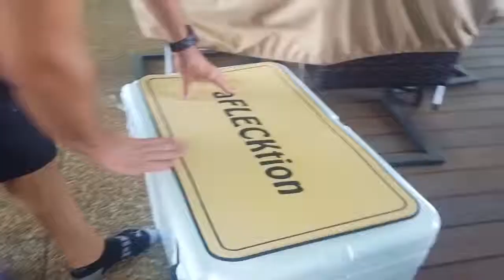SC Wake SeaDek Marine Products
What is SeaDek?
SC Wake SeaDek is a non-skid, closed cell EVA products that offers safe and comfortable alternatives to molded in non-skid, paint-on textures and other marine traction products currently available. UV protected non-absorbent foam, SeaDek features an innovative, textured micro-dot surface for enhanced non-slip characteristics. SeaDek can be tailored to fit a wide variety of application on just about any type of boat, including sports and commercial fishing boats, flats boats, sailboats, ski boats, commercial marine craft, houseboats, personal watercraft, towboats and more. Swim platforms and cockpit pads
Step kits
Helm station pads
Cooler Tops
Coaming bolsters/pads
Customized golf cart flooring
Kayak Flooring
Stand up paddleboard flooring
Footwells
Gunnels
Trailers

SC Wake SeaDek Marine Products has many applications.Formulated with a 3M™ acrylic based high-bond pressure sensitive adhesive, SC Wake SeaDek has a robust peel-and-stick application that makes it easy to install and requires no mounting of hardware. The product is extremely easy to clean and stain resistant, SeaDek also provides protection for boat surfaces, especially in high traffic areas. Other benefits include:
Exceptional traction even when wet
Unparalleled comfort when standing, walking or leaning on boat surfaces
Shock absorption, which decreases fatigue
Protection for boat surfaces against scratches, chips, and dents
Greatly reduced heat on surfaces – no more burned feet bottoms!